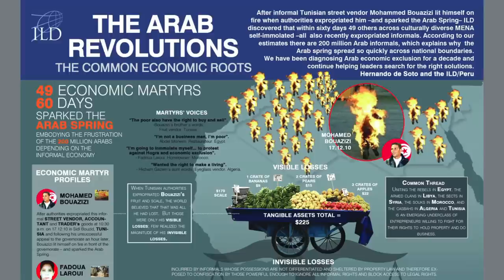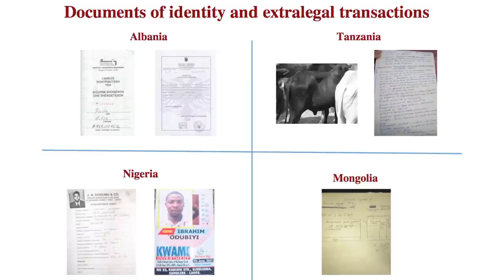Poor People Also Have the Right to Buy and Sell - Hernando de Soto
Influential economist and president of the Institute for Liberty and Democracy Hernando de Soto explores the economic roots of the Arab Spring.